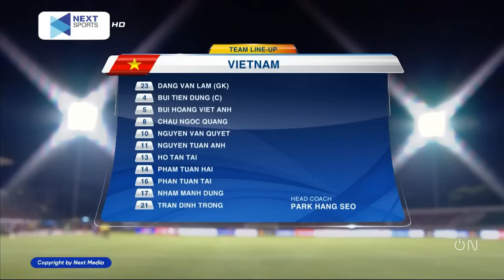🛑 Việt Nam - Singapore | Hàng Công Thăng Hoa, ĐTVN Hủy Diệt Đối Thủ